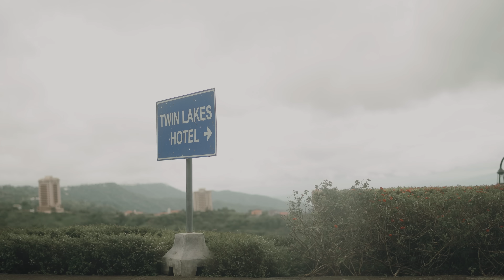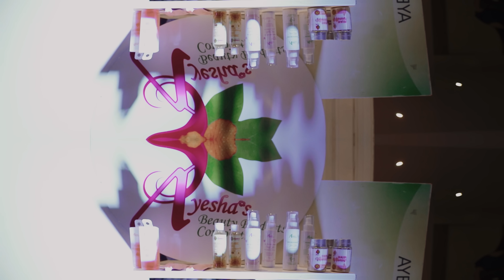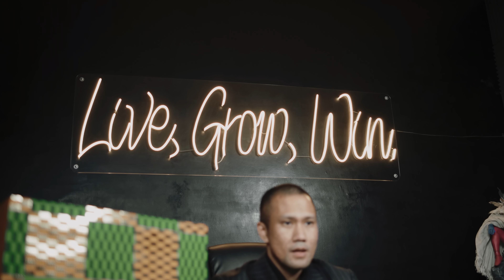5 Key Factors to Build Your Business | MJ Lopez | Speaking Engagement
5 Key Factors to Build Your Business:
✅Self-Development
✅People-Development
✅Branding
✅Retention Program
✅Clear Vision